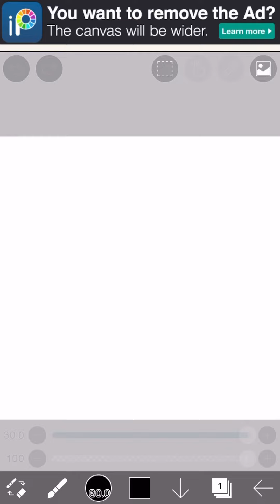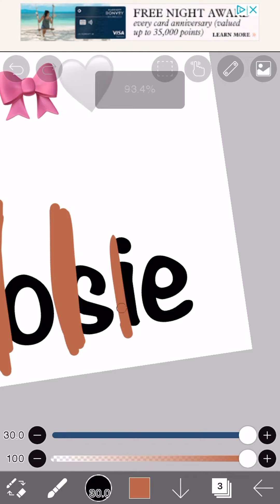HOW TO MAKE A TIE DYE NAME|using Ibs Paint x|Jxmie-GR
Here’s how to make a tie dye name!! It’s step by step and it’s also sped up to not waste ur time- TY AND ENJOY